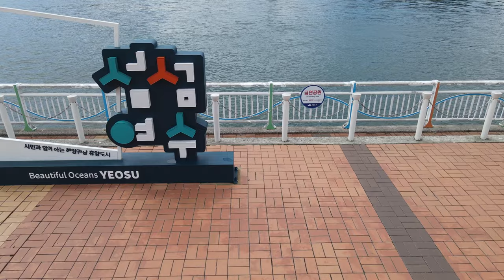The beautiful sea of Yeosu in Korea 아름다운 여수 바다! 22.07.04 드론촬영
The beautiful sea of Yeosu in Korea
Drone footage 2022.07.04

4K HD  Free Stock Footage Videos - No Copyright | Self-produced Video